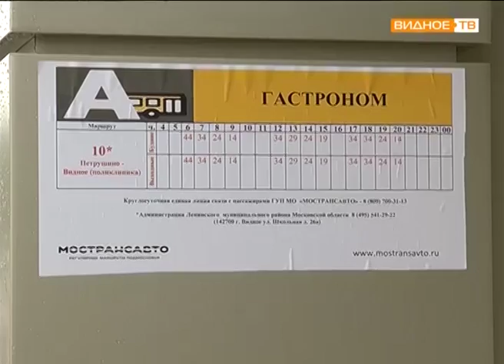Новые торгово-остановочные комплексы в Видном